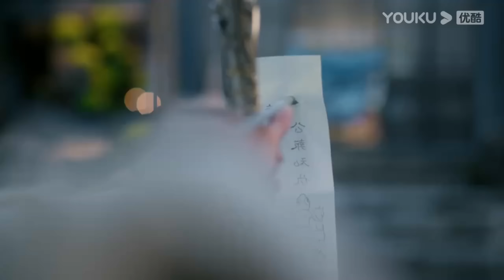上仙賞識顏淡的才華想帶她囘自己的宮殿，帝君終於意識到他不能沒有顏淡，急忙阻止了他【沉香如屑 Immortal Samsara 3 3】